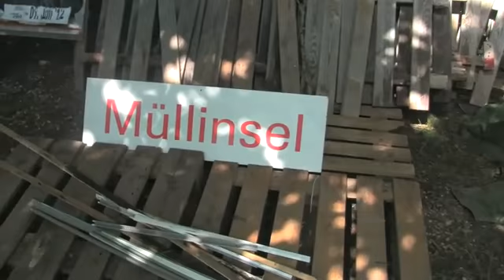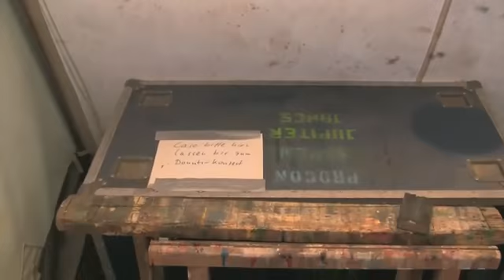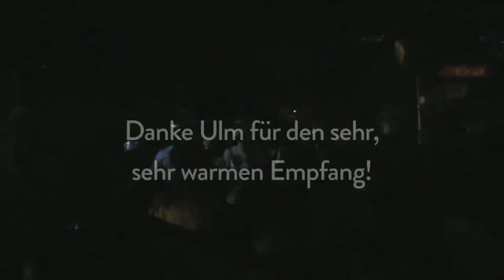DONOTS Tourdiary - 05.07.2012 // Ulmer Zelt, Ulm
Das neue Album "Wake The Dogs": OUT NOW!